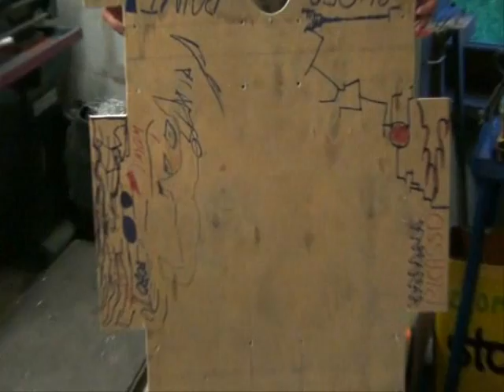Testy robota "Picasso" PAINT-BOT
Wideo pokazuje konstrukcję robota "Picasso" oraz jego działanie.